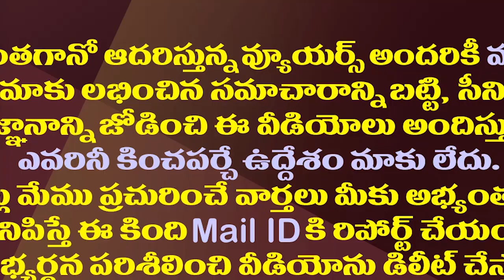చంద్రబాబు భయపడినంతా జరిగింది..అందరూ కలిసి ముంచేశారే| Chandrababu Gudivada Public Meeting Utter Flop